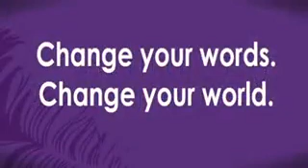*Woman Saved D Day*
change your words and change your life